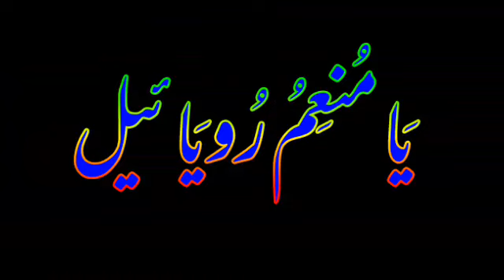Prize Bond Jeetne Ka Wazifa | Prize Bond Nikalne Ka Amal | rohanidunya for9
Dosto Aaj Ki Is Video Mai Mai Ap Ko Taz Taren Or Aazmoda Amal

1 Prize Bond Jeetne Ka Wazifa
2 Prize Bond Nikalne Ka Amal
3 Amal For Prize Bond

K Bary Mai Intehae Tez Or Powerfull Amal Bataya Hy Achey Powerfuĺl Or Tez Taren Amliyat Or Taweezat Hasel Karne K leyai Hamary Yotube Channel rohanidunya for9 Ko Zaror Subscaribe Krin Or Sath Aney Wali Ghanti K Neshan Ko bhe Zaror Daba Dein Ta K Hamari Aaney Wali Har New Video Sab Se Pehly Ap Ko Mila Karay